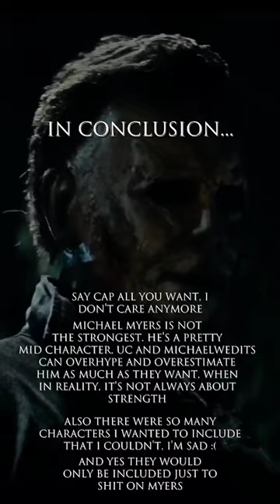Michael Myers vs Horror Characters